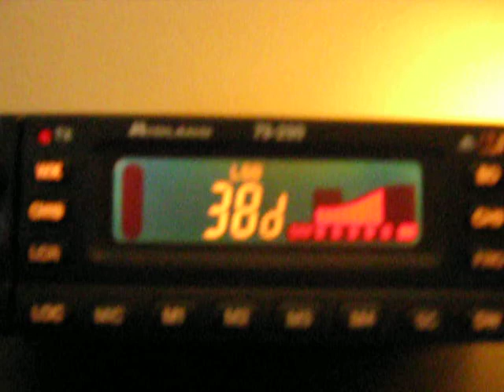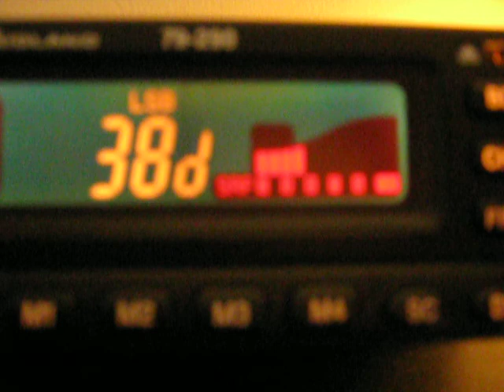CB Radio.... American skip is rolling in to Canada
When skip conditions are good, I can hear CB Radio Operators in American just south of the border rolling into my CB Radio.  Full strength :)